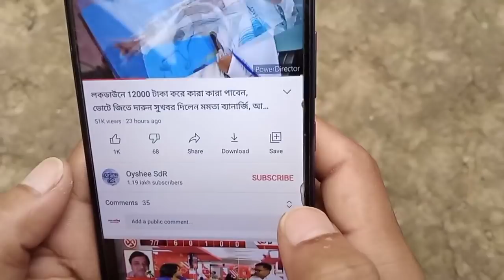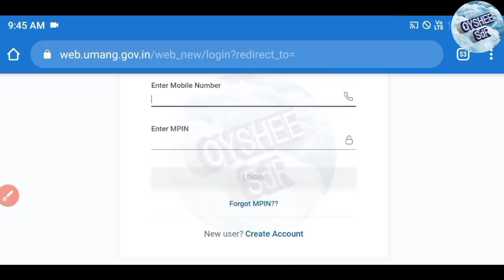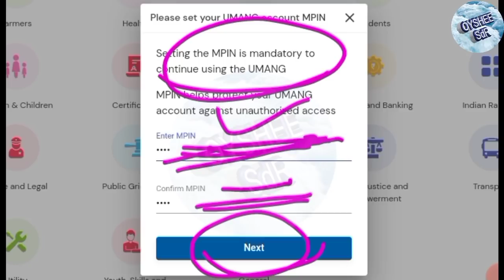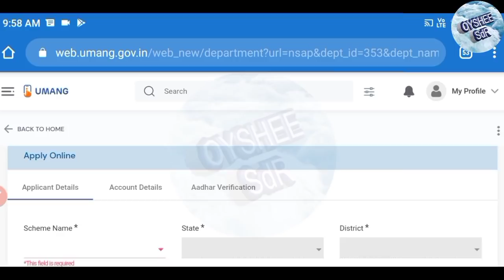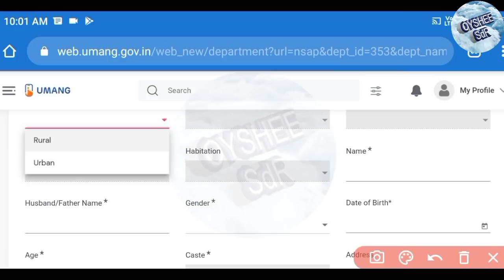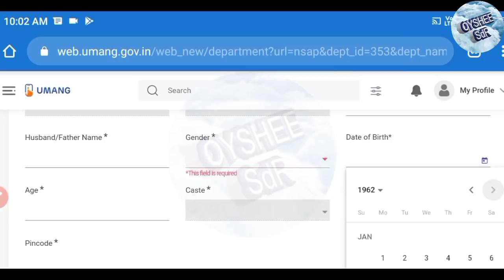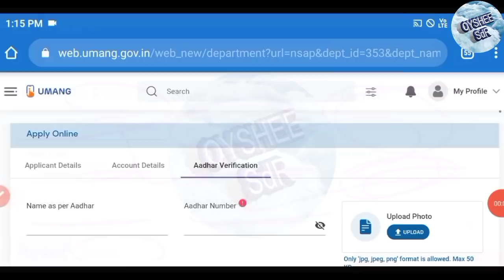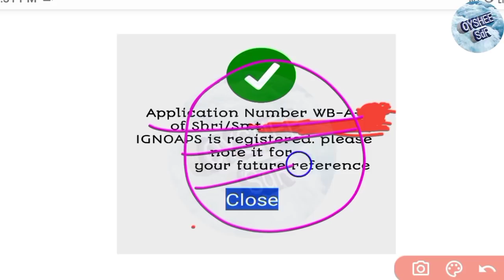অনলাইন আবেদন করলেই 1000 টাকা প্রতি মাসে, কারা আবেদন করবেন ? সব কাজ ফেলে এক্ষুনি দেখুন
আজকের ভিডিওতে আমি আপনাদের দেখিয়েছি কিভাবে আপনারা অনলাইনে বার্ধক্য ভাতা, বিধবা ভাতা, অথবা প্রতিবন্ধী ভাতার জন্য আবেদন করবেন,

আমাদের ফেসবুক পেজ থেকে অবশ্যই ফলো করুন

এই দুয়ারের সরকার ক্যাম্পে নতুন তিনটি প্রকল্পের আবেদন হবে বার্ধক্য ভাতা অনলাইন আবেদন
বিধবা ভাতা অনলাইন আবেদন
প্রতিবন্ধী ভাতা অনলাইন আবেদন
old age pension online apply
widow pension online apply
disability pension online apply
pension list check